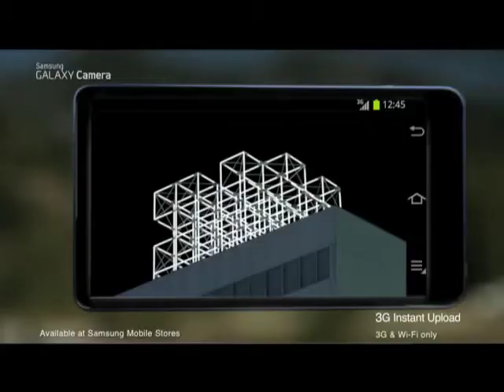Metal Evolution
Samsung Galaxy Camera Presents Metal Evolution Powered by Mountain Dew, Premiering Feb 14, at 11 PM!
It is a journey that looks at the evolution of heavy metal. Uncover the myths, the history, the intricacies of heavy metal. Look at the stories of bands like Anthrax, AC/DC and other epic bands.